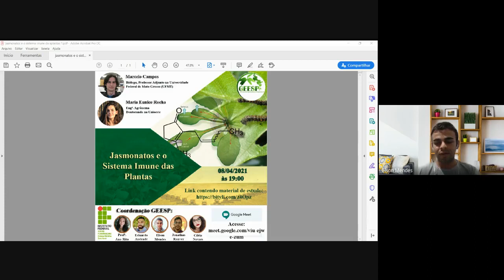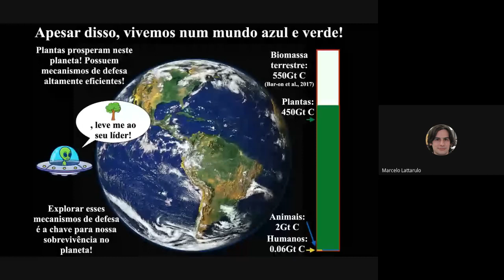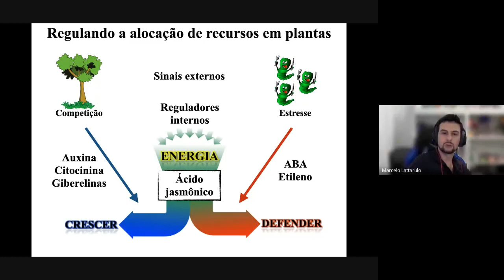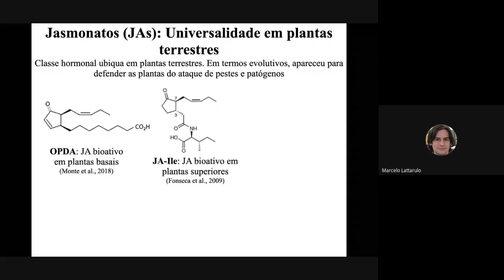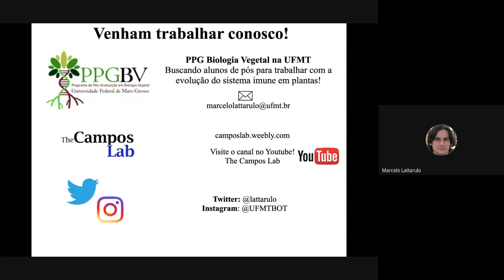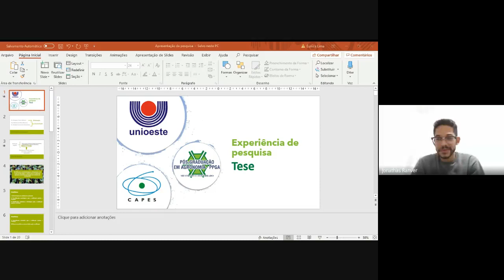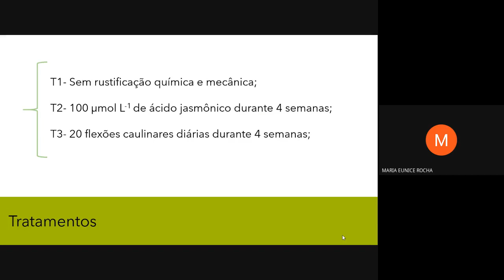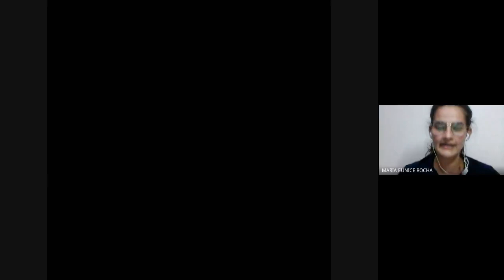Jasmonatos e o Sistema Imune das Plantas - Participações Prof. Marcelo Campos e Maria Eunice Rocha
Estudos do dia 08/07/2021: Jasmonatos e o Sistema Imune das Plantas - Participações Professor Marcelo Campos e a Engenheira Agrônoma Maria Eunice Rocha